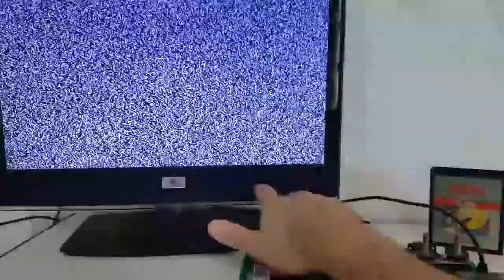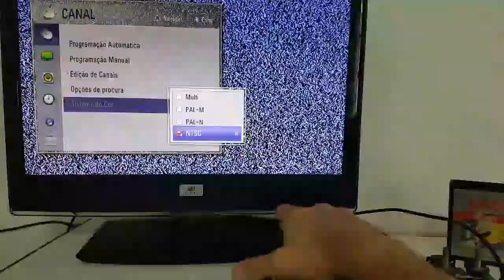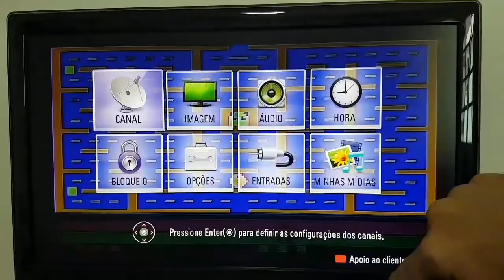Reversão para NTSC e AV Mod. - Julio / SP